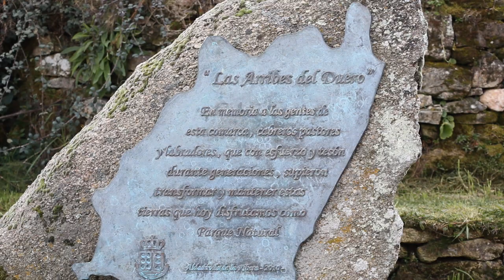Aldeadávila, los caminos del agua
Recorrido por los paisajes del agua en Aldeadávila de la Ribera